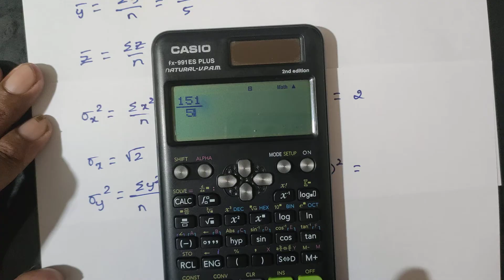Coefficient of Correlation & Lines of Regression | Problem 4 | Statistical Methods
📁 Downloadable Resources:
📝 VTU Coefficient of Correlation & Lines of Regression [Pdf] - Coming Soon!

📖 Module Description:
In this module, we'll delve into the concepts of correlation and regression analysis. We'll cover topics such as calculating correlation coefficients, deriving regression equations, and understanding the relationship between variables. By the end of this module, you'll gain a deeper understanding of how to measure the strength and direction of relationships between variables through correlation coefficients, and how to create regression lines that model these relationships effectively. Additionally, we'll explore the Rank Correlation method, which deals with the relationship between variables using ranked data points.

Thank you for joining us on this learning journey! We hope you find these videos informative and engaging. Happy learning!